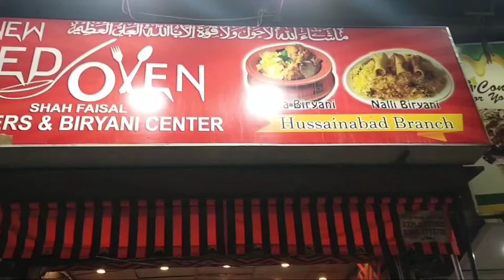Matka biryani | hussainabad ki mashur matka biryani | matka biryani recipe | karachi street food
Now a days Matka Biryani is in trend in the Street Food of Karachi Pakistan.There are little vendor but demand of Matka Biryani is increasing day by day.This is purely for Biryani Street Food lover.If you are street food lover then must try yummy and Delicious Biryani.

In pakistan there are Different type of biryani available like
Chicken Biryani, Mutton Biryani, Sindhi biryani, Hyderabadi biryani, Dum biryani,
beef biryani and Degi biryani etc